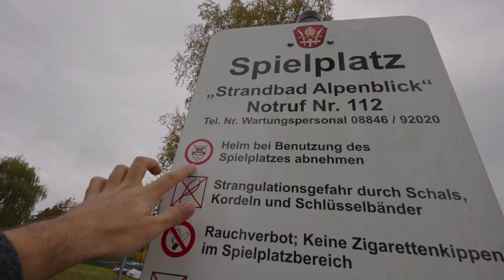Biggest German Beer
●  Studio Hardware:
⇢ Wide Monitor

●  DJ Equipment:
⇢ DJ Headphones